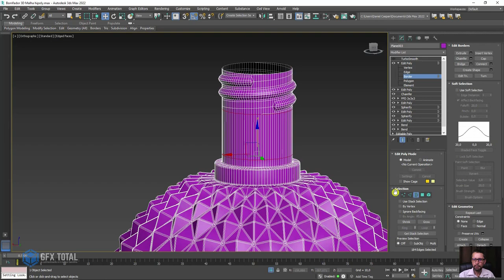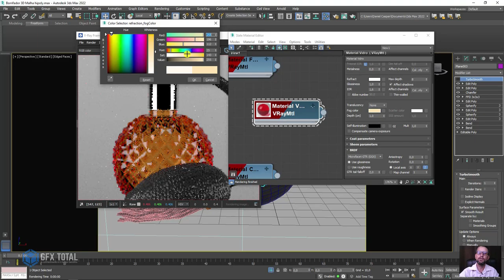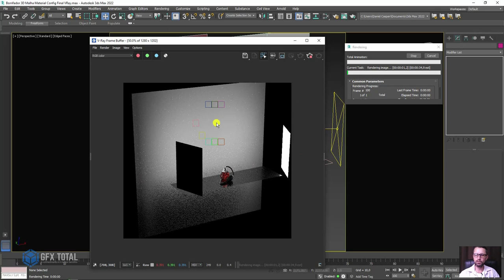Em breve mais um curso especial aqui do site Gfx Total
Você já conhece nossa didática? Sim!
Agora precisa conhecer nossos treinamentos.

🤓 👉 Apresentamos no novo curso de Design de Produtos 3D 3ds Max

Neste treinamento completo de produtos 3D vamos te ensinar um passo-a-passo para criar um frasco de perfume com borrifador do zero ou render final.

Entre os assuntos abordaremos estudo de referências, modelagem, mapeamento, texturização, materiais, iluminação e render.

VRAY E ARNOLD EM UM SÓ CURSO
Falando em render, temos uma grande novidade. Neste curso vamos aprender a trabalhar com dois renderizadores (VRay e Arnold) mais famosos do mercado.

O Vray é um plugin que pode ser instalado no programa 3ds Max e através de materiais próprios, proporciona um incrível realismos no resultado final. Já o Arnold é um motor de render que se tornou nativo nas últimas versões do Autodesk 3ds Max.

Ao usar os dois renderizadores veremos as principais semelhanças e diferenças além de configurar iluminações, materiais, texturas observando sempre as características entre os dois motores.

MAS QUANTO VAI CUSTAR?
Vamos oferecer um valor SIMBÓLICO mas só para quem se inscrever